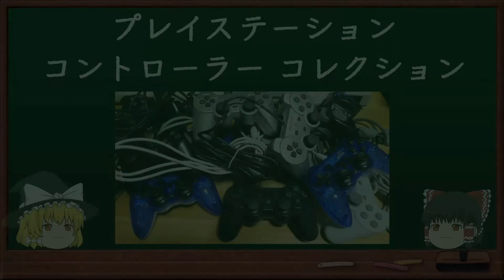【ゲームコレクション】プレイステーション コントローラー 第253回【ゆっくり】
ゆっくり霊夢と魔理沙がゲームコレクションを紹介していきます。
第253回は プレイステーション コントローラー コレクションです。

ブログ・twitterもやってます。遊びに来てね！

ファミコン全ソフトレビューやレトロゲームネタ多数あり！

日常のレトロゲームネタをつぶやいています！